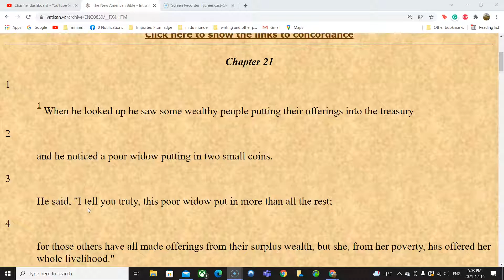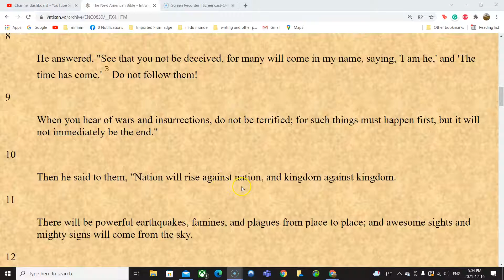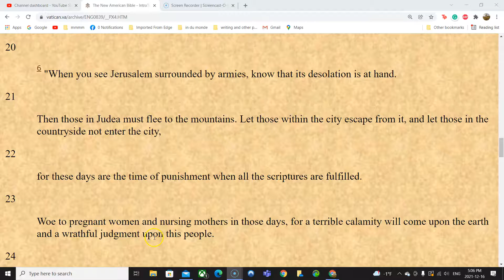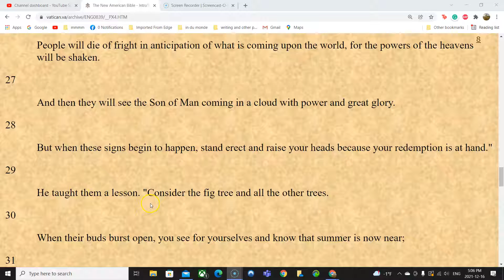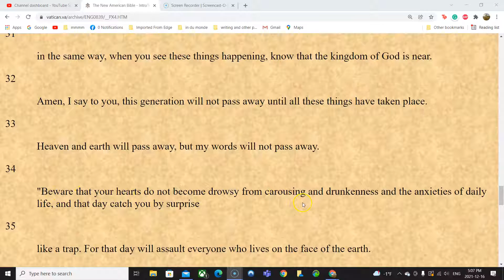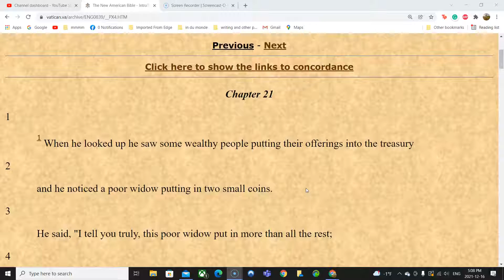Bible Reading Luke 21 non commentary